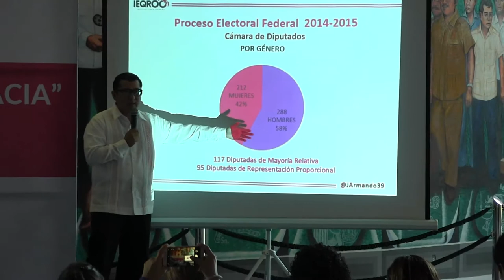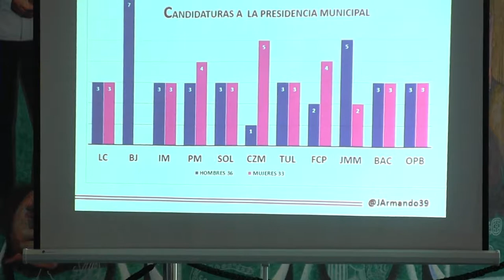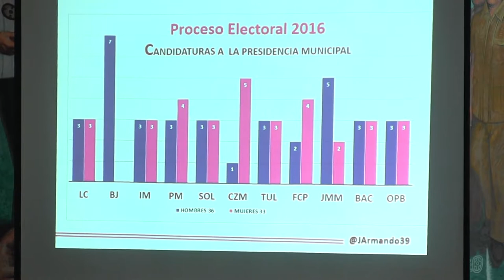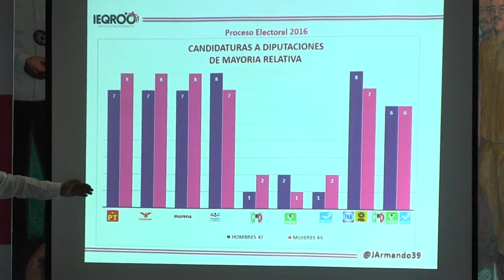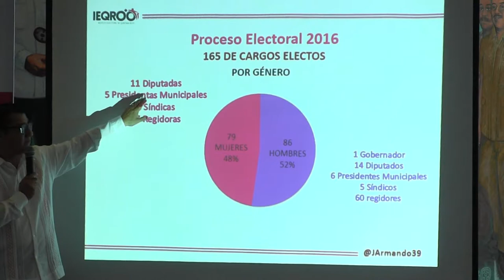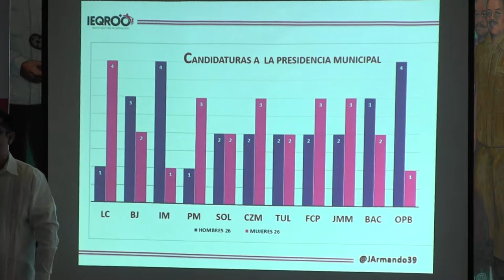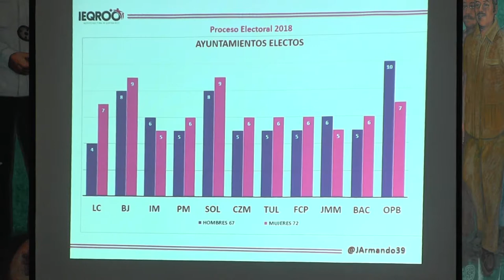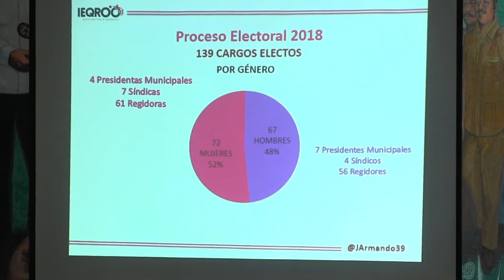Conferencia “Mujer, Política y Democracia”. (17/Oct/2018)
En el marco de la conmemoración del 65 Aniversario del Voto Femenino en México; la Comisión de Derechos Humanos de la XVLegislatura, que preside la Dip. Eugenia Solis organizó la conferencia “Mujer, política y democracia”, impartida por el consejero Jorge Poot Pech.